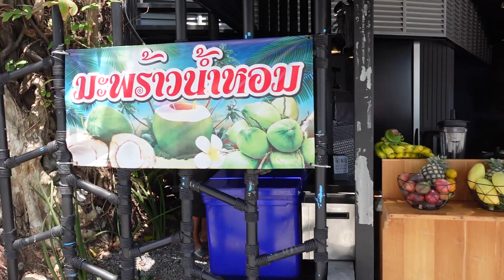ร้านขายสินค้าบริเวณหินตาหินยาย(HinTa HinYai) เกาะสมุย(Koh Samui) Thailand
ร้านขายสินค้าเยอะบริเวณหินตาหินยาย ทางเข้าหินตาหินยาย (HinTa HinYai) ค่อนข้างจะแคบ ๆ รถแทบจะหลบกันไม่ได้ ข้างในมีที่จอดรถเยอะครับแต่เสียค่าบริการ(ไม่ฟรี) หินตาหินยายอยู่ไม่ไกลจากหาดละไม  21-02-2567